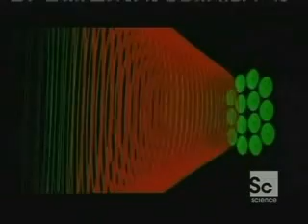Super-Focused-sound-ty-.avi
High power Frequency Selected output device capable of sending a Very clear audio sound many miles in a very focused beam. Close to laser pin point accuracy with light, but this is with sound. Shows how sometimes raising the volume Distorts the source signal and makes it unusable for the purpose intended, however this concept will also work with Plasma Infusion tech. Such use could be for focussed large scale plamsa injection, or plasma infusion accelerate skin healing on a large scale